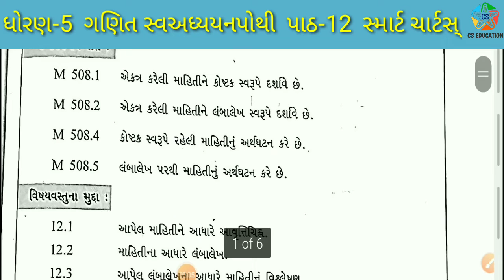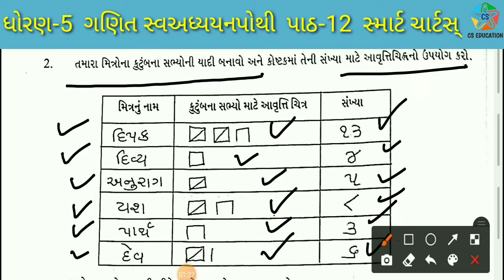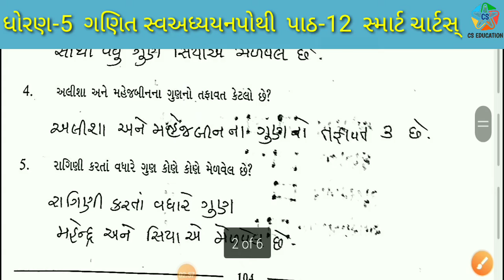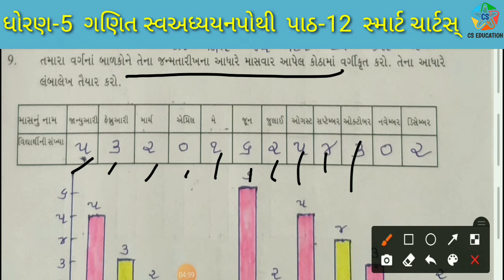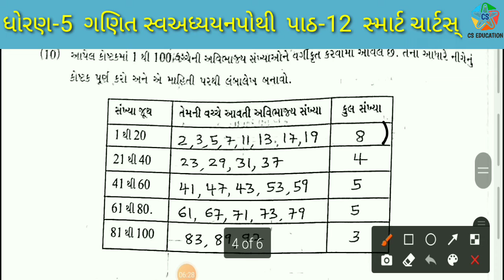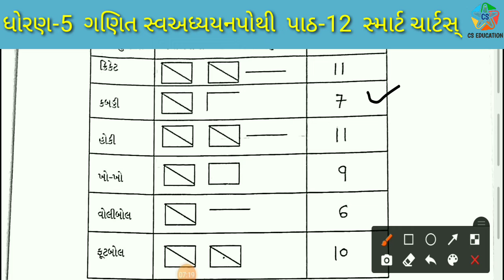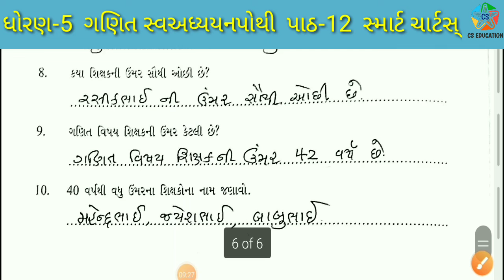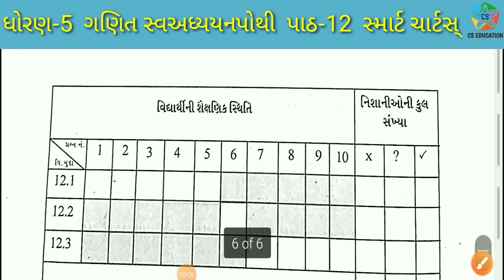પાઠ-12 સ્માર્ટ ચાર્ટસ્ || ગણિત સ્વ અધ્યયનપોથી || ધોરણ-5 || CS EDUCATION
ધોરણ-4  કુહૂ(ગુજરાતી)
પાઠ્યપુસ્તક અને સ્વ અધ્યયનપોથી